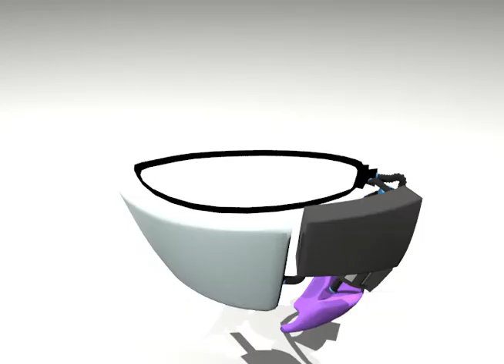DES514- Innovation: 3D Design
A short animation showcasing a new toilet concept proposal for the public bathrom.
Powered by the Dyson Digital Motor V4, the toilet 'flushes' with blades of air travelling at approximately 400mph. Air from the toilet is squeezed through an outlet of 0.3mm wide to achieve such high speeds and power. To aid in flushing and also cleaning, the toilet has a built-in steam cleaner which operates during the 'flush' to both sanitise the toilet and to ensure that nothing remains after flushing.
The toilet lid changes colour depending on it's state; Green is safe and clean for next use, orange is the flushing process and red means that the toilet is dirty and not ready for use.